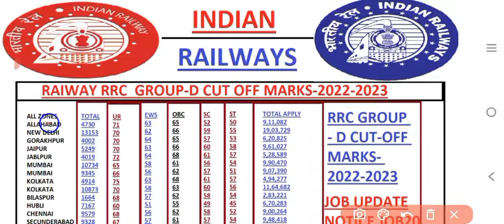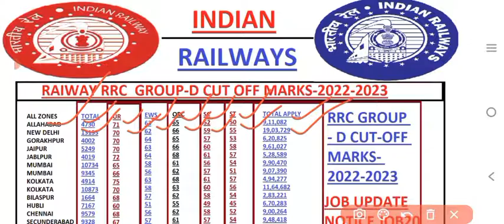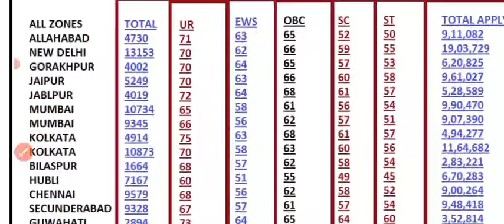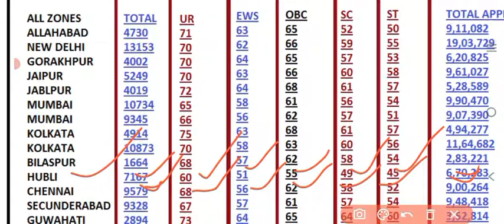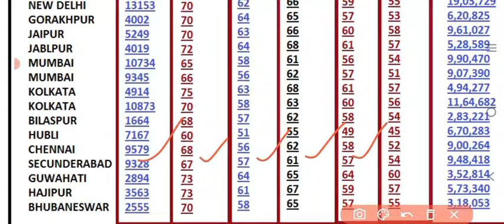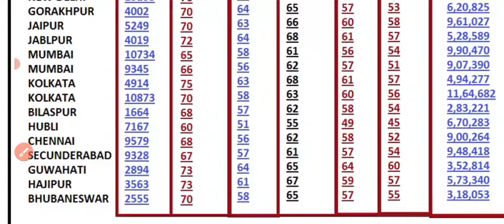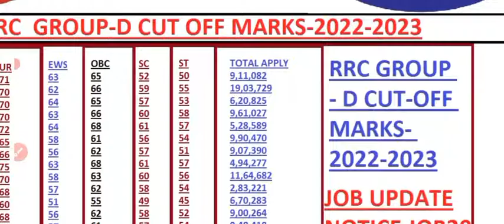RRC Group D Final Cutoff 2022 || Railway Group D Zone Wise Cutoff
cutoff group d exam
group d zone wise cutoff 2022,
 rrc group d final cutoff
railway group d cutoff,
rrb group d 2022 final cutoff,
 group d cut off 2022 everyday new
group d cutoff zone wise
railway group d cutoff 2002
 railway group d final cutoff 2022,

RRB group d 2022 expected cutoff
group d
rrb group d expected cutoff 2022
expected group d cutoff
RRC group d cutoff 2022
group d cutoff marks
expected cutoff group d 2022
RRC group d expected cutoff 2022

RRC group d exam papers analysis